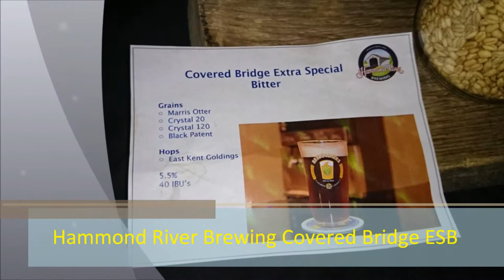Hammond River Brewing's Covered Bridge ESB - #614 - Maxwell Starr's Beer Review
Recorded at Feb 13th's launch at the SJ Alehouse of a new local brewery, we look at Hammond River Brewing's Covered Bridge ESB. How'd they do, watch and see!